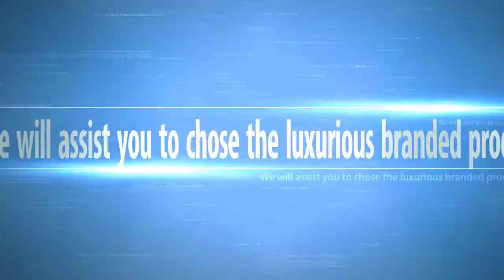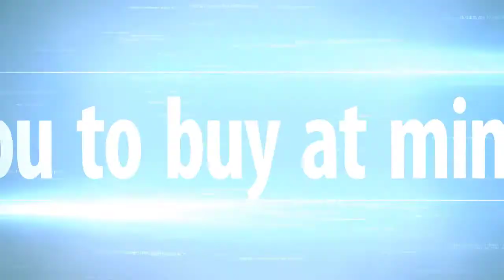Liquid Lip Gloss Metallic Matte Lipstick Cosmetic Batom Mate Lip Tint Makeup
Liquid Lip Gloss Metallic Matte Lipstick Cosmetic Batom Mate Lip Tint Makeup Mate Levre
It contains the pigment of lipstick or, a cosmetic sexy batom or mac cosmetics or metallic rose gloss or metallic lipstick and the glide and sheen of a gloss. Liquid lipsticks leave behind that candy apple-like coating — minus the stick — on your lips, but you can blot them with a tissue to make them appear more matte, makeup artist Kayleen McAdams says

Origin: CN(Origin)
Benefit: Easy to Wear
Model Number: Lipstick
Ingredient: Safety
NET WT: 7.5ml
Quantity: 1
Country/Region of Manufacture: China
Certification: GZZZ
Material: Safe Natural minerals
Type: Lipstick/Lip Tint
Feature 1: Waterproof, Long Lasting, Easy to wear
Feature 2: Suitable for professional use or home use
Gender: Women/Girls
Package: 1PC Lip Tint
Shelf life: 3years

Zarin n Zavi Reviews special offers product link:
New User Gift
Super Value Deals
Super Value Deals (Web)
Home page Offer
Under 5 Dollar
Flash Deals

In this video, some of the images, footage, clipart, animation, and music were inserted for promotional or education purpose that was collected from the manufacturer, creators, and other sources. If you are the CREATOR or OWN the footage that has copyrights, please leave us a message so we can resolve the issue or notify me via comments or Email. I will take action according to your opinions.

Song This Life
Artist OLWIK, Johnning, Licensed to YouTube by
AEI (on behalf of NCS); ASCAP, Featherstone Music (publishing), Warner Chappell, and 4 Music Rights Societies